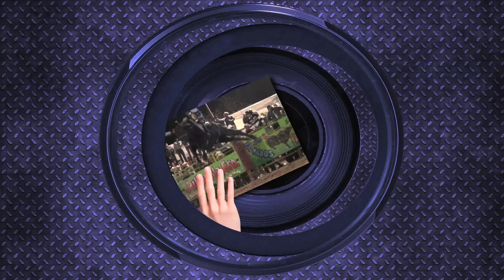¡LA MONTA! Dueño de nada VS Pollo de Taxco en Coyuca de Benítez, Guerrero 23 Abril 2014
Rancho La Misión presenta: Dueño de nada Vs Pollo de Taxco en Coyuca de Benitez 23 Abril 14
Impresionante uno de los Toros Bárbaros de Rancho La Misión el Dueño de Nada acomete después del porrazo al Puño de Taxco aventandolo a la corraleta...